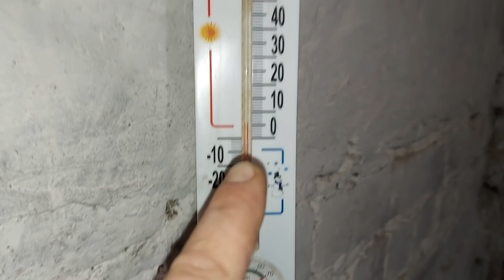ОСТАЛИСЬ ТОЛЬКО СНЕЖКА И КВИТКА)))))